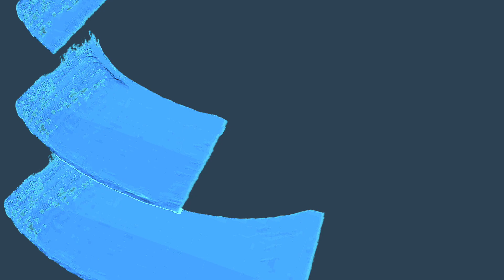Comment arrêter de s'inquiéter? - Pasteur Frederic Libert & Geoffrey Ngamilu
🥳 Rejoins-nous TOUS LES DIMANCHES avec tes ami(e)s pour vivre le CULTE EN LIGNE avec les Pasteurs Frederic Libert & Nadine Libert sur notre chaine YouTube🤩

Heure : 08H00 Kinshasa, 09H00 Paris

❤️ Il y a une place pour toi à laliberte.live, l'église pour les jeunes en ligne et dans ta ville❤️
En ligne ou dans ta ville, peu importe où tu es dans le monde, TU PEUX PARTICIPER À UN RENDEZ-VOUS! Les "Rendez-Vous" sont des petites communautés entre 5 et 10 personnes dans lesquelles tu vas prier, partager les défis que tu vis et grandir dans ta relation avec Dieu.

L’église en ligne et dans ta ville laliberte.live crée de la musique qui te rapproche de Dieu.

Merci à Jow'ell Bombay @jowbombay et Eunice Bombay @nicet_bombay nos leaders de louange ainsi qu'à toute l'équipe de louange.

Mission : l'église en ligne et dans ta ville laliberte.live existe pour que tu puisses connaitre Jésus-Christ, vivre libre, découvrir qui tu es et marcher dans ta destinée.

Pasteurs: Frederic Libert @fredericlibert_ & Nadine Libert @nadinelibert_ (Reste au contact de notre actualité et écoute nos audios d'encouragement sur Telegram en cliquant ici